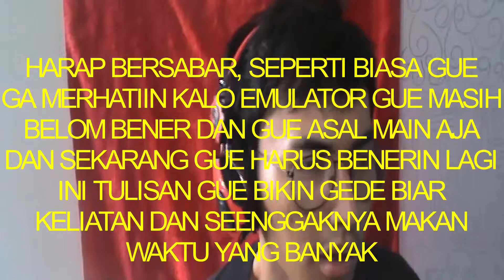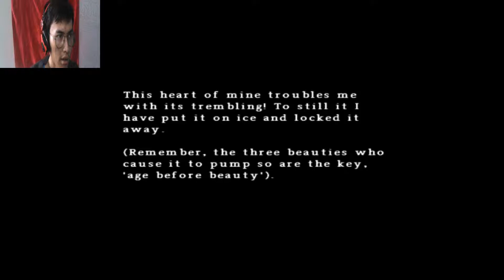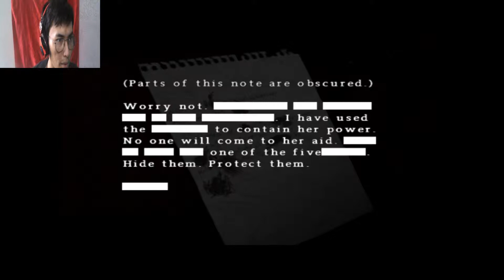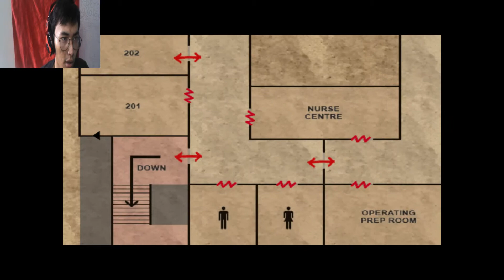JALAN-JALAN KE SILENT HILL - SILENT HILL ORIGINS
Jalan-jalan ke silent hill, kota yang sepi dan sunyi